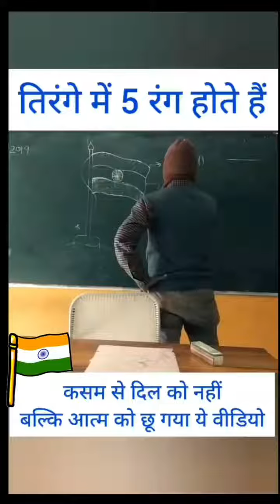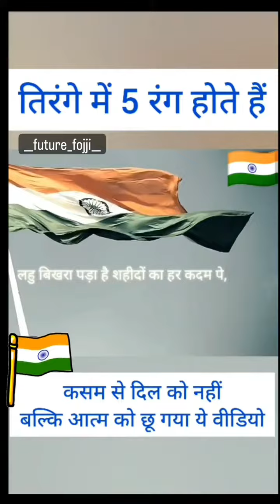🇮🇳 Indian army 4k status | army special 4K status